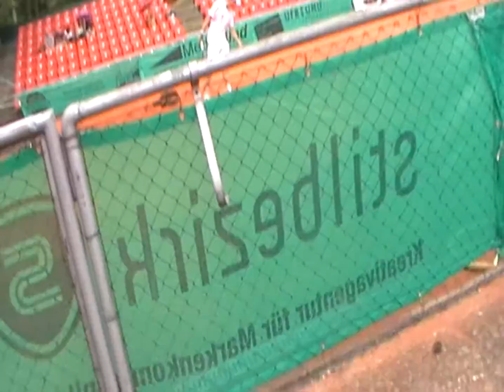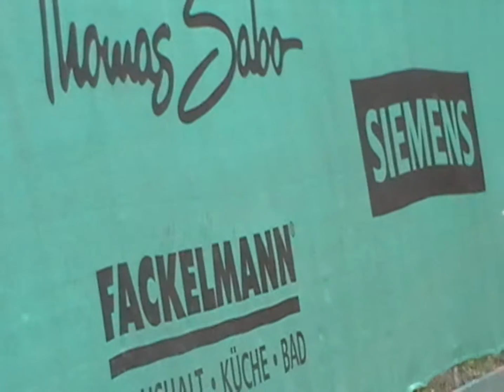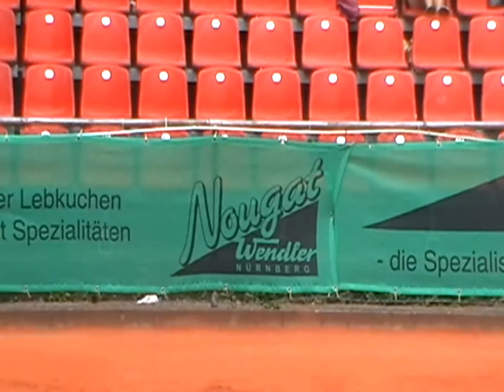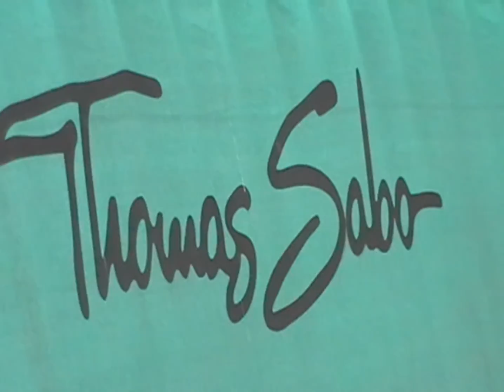Bundesliga 2 tennis 42 1 fcn sc uttenreuth filmbike galacom tv mr win